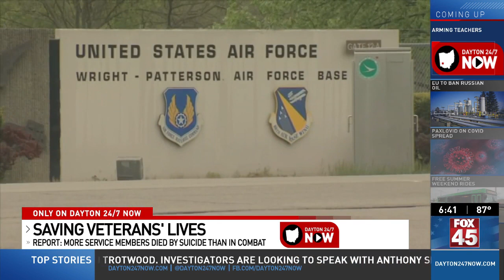More veterans die from suicide than combat, local orgs finding new ways to prevent it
DAYTON, Ohio (WKEF)--Brown University reports significantly more U.S. service members have died by suicide than in combat since 9/11.

The Springfield Soup Kitchen and Montgomery County’s Alcohol, Drug Addiction and Mental Health Services (MCADAMHS) are working to prevent local veterans from falling into the grim statistic.

More than 50 years ago, Fred Stegner, president of the Springfield Soup Kitchen served in the Vietnam War and hunted down Soviet nuclear submarines. Stegner was a naval aviation officer and went on to become a training tactical coordinator. He served for five years and was stationed all over the world.

“It all sounds like fun but it wasn't fun. It was every day, missions for nine days straight then you get a day off to do your laundry. So it was tough. I had a couple of close encounters, but a lot of what I did was classified. There were members who were stationed over there, many suicides, and they didn't know what to call it, and then they came up with post-traumatic stress syndrome,” said Stegner.

Stegner feeds roughly 300 in-need a week, and around 30 of them are veterans. Stegner said a handful of them are homeless and suffer from addiction, but explained there’s an immense stigma around seeking PTSD treatment. Stegner said the soup kitchen oftentimes ends up being their last hope, now he’s providing peer support and mental health clinics.

“It's tough because a lot of them are on drugs, they're strung out on drugs, trying to beat PTSD and there's there was one guy who makes me sad to think about how he took his own life, he was young. Our military is a whole different culture. You have to follow orders and maintain discipline. You take it one day at a time and you just pray to God that you're gonna get through it,” Stegner said.

Brittini Long, a senior program Coordinator with MCADAMHS said oftentimes, service members begin serving our country at 18-years old, before the brain is fully developed, so they witness the unthinkable, oftentimes without the foundation of understanding how to cope with immense trauma.

“Whether that's in combat, whether that's military sexual abuse, there is a lot of trauma that our military members and our veterans experience, and so if they don't have the support, to grow and to learn through that, it can have life-altering changes. Trauma rewires our brain,” said Long.

Long noted that veterans and service members die at higher suicide rates than the general population.

Long said it’s critical to help vets learn how to overcome trauma early on, to prevent long-term consequences like homelessness, addiction, and suicide. She added the brain is resilient, and said veterans can recover if they seek appropriate treatment.

Last year, MCADAMHS received a three-year $375,000 Warriors Supporting Wellness Grant to teach service members, veterans, and first responders how to provide Mental Health First Aid (MHFA) trainings to peers in their field..

“We're able to reach people throughout the world with this training, and they're getting it from people who have walked in that walk with them. Right, and so there's that level of empathy and understanding and support. And it's people like me that are having this conversation. So again, we're normalizing we're helping reduce the stigma by having these conversations and equipping them with the skills that they need,” Long said.

Long said Wright Patterson Air Force Base used to mandate only one-hour of suicide prevention a year. Long teamed up with Thomas Tirey, suicide prevention program manager for Wright-Patt. Long said Tirey was looking for innovative ways and new approaches to provide support.

Now, the Warriors Supporting Wellness Grant allows Wright-Patt to hold classes every week. Long said more than 140 service members are trained, but feels there’s a need for similar programs nationwide.

She said Wright-Patt is also working on intensive projects analyzing data to pinpoint suicide risk factors in units.

“What they are able to do is to look at this data, and they're able to see these risk factors and they can pinpoint it down to the units that are the most at risk and heavy load, that mental health first aid training in that leadership. And the peers. So that ideally, it doesn't come to fruition,” Long said.

-Behavioral changes from somebody’s normal baseline such as missing appointments or not engaging in activities they typically enjoy

-Isolation, despair

“We just have to be willing to say something and when I say say something, you know, I've noticed you're not yourself. You know, I've noticed you always come to this event and you haven't been there the last couple months. We have to be willing to say something,” Long said.